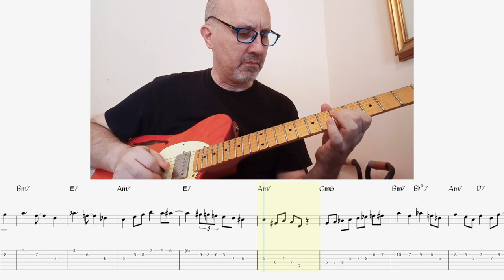Out Of Nowhere - Play & Transcribe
Out Of Nowhere (1931 - E.Heyman, J.Green)